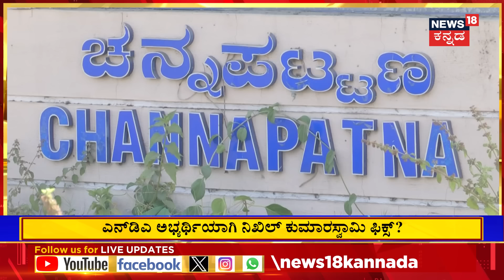Channapatna By Election 2024 | ಸಿಪಿವೈ ಮನವೊಲಿಕೆಗೆ ಹೆಚ್‌ಡಿಕೆ ಮಾಸ್ಟರ್ ಪ್ಲಾನ್..! N18V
News18 Kannada Live | ನ್ಯೂಸ್ 18 ಕನ್ನಡ ಲೈವ್
Karnataka | ಕರ್ನಾಟಕ
Kannada | ಕನ್ನಡ